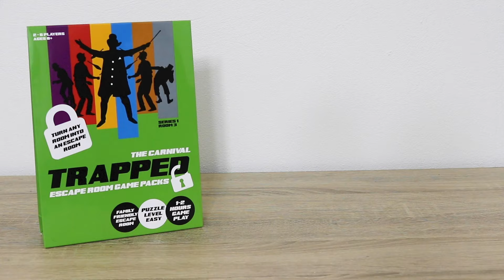Trapped Escape Room Game Packs: Bank Job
Bank Job: Crack the clues. Open the vault. Trapped turns any room into a family-friendly escape-room adventure. In Bank Job, you and the other players are a gang of bank robbers; Intel suggests that if you’re a party to this one job, you’ll be set for life! Locked in a secure vault and under heavy surveillance, can you work together as a team to pull off the crime in the nick of time? Sleeping gas has knocked out the security guards and everyone else in the building so you’re safe for now but hurry! In sixty minutes you’ll need to choose your strategy: finish the mission or abort and run!

Packed with loads of content including clues to solve and puzzles to crack, all you need to add is family or friends to play and the cunning to escape/live the dream!. There are more missions to choose from - The Bank Job, The Art Heist and The Carnival. Each sold separately.